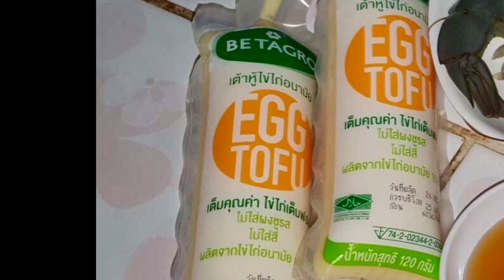ไข่เจียวกุ้เต้าหู้ไข่ อร่อยมากฯ